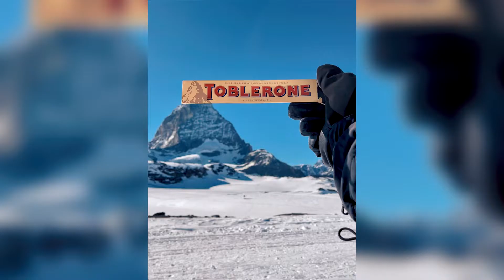Zermatt, Switzerland - Ski Trip 2022